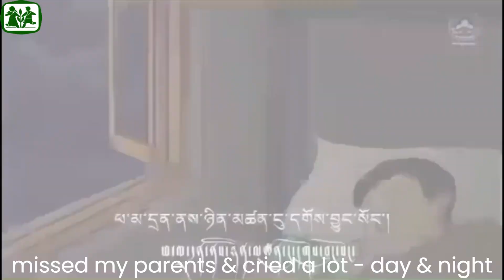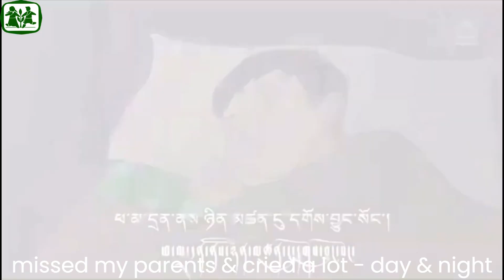My Story ངའི་ལོ་རྒྱུས།།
ངའི་ལོ་རྒྱུས།། My Story - A beautiful Animation Video from the Courtesy of the Department of Education (DoE), CTA

This is very common yet strong story of thousands of Tibetan Refugee children who walked and crossed so many mountains, rivers and distances from Tibet to Nepal to India to seek freedom and get modern education.
Tibetan refugee children new comers were basically enrolled either in the Tibetan Children's Villages School (TCV) or in Tibetan Homes Foundation School (THF) in Mussoorie. In the past 63 years of Tibetans in Exile, scores of Tibetan children received modern education and out of them, TCV Schools were dominant with production of over 50K.

Today, thousands of Tibetan children who received sound education from the Tibetan schools were widely spread across the different countries of the world, into different professions yet keeping alive the culture and spirit of Tibet and Tibetanness nature - spreading the message of love, kindness and compassion of H.H the Dalai Lama in their respective local environment for the global peace and harmony.

TCV is the biggest Non-Profit Educational & Welfare Institution in Exile and has 6 major Residential Schools, 5 Children's Villages, 4 Day Schools, 2 Vocational Centres, 3 Youth Hostels, 3 Old Age Homes and a College - Dalai Lama Institute for Higher Education (DLIHE) in Bangalore to its credit.

TCV School was started by H.H the Dalai Lama in 1960 as small nursery with 51 children of the Tibetan refugees who're mainly working as road construction labourers under the leadership of the Tsering Dolma Taklha la. But an untimely demise of in 1964 forced her younger sister Ama Jetsun Pema la to take up the huge role and responsibility of TCV and she took it seriously and leaped the TCV into the biggest Educational Institution in Exile today.